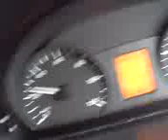tvr cerbera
sounds awesome